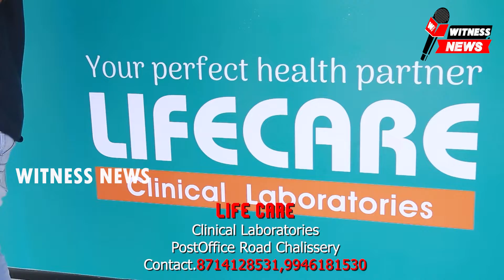PFA അണിയിച്ചൊരുക്കിയ ഇരുപത്തിനാലാമത് ഫുട്ബോൾ മേള സമാപിച്ചു FC നാടുവാഴികൾ ചാമ്പ്യന്മാരായി.\/\/ /\/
PFA അണിയിച്ചൊരുക്കിയ ഇരുപത്തിനാലാമത്
ഫുട്ബോൾ മേള സമാപിച്ചു FC നാടുവാഴികൾ ചാമ്പ്യന്മാരായി.